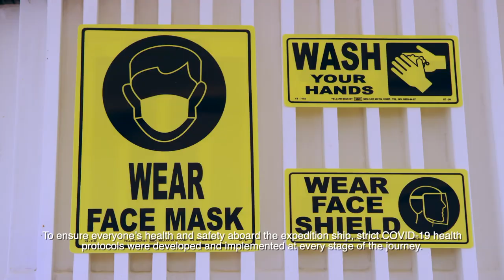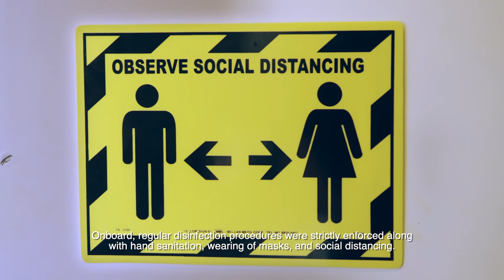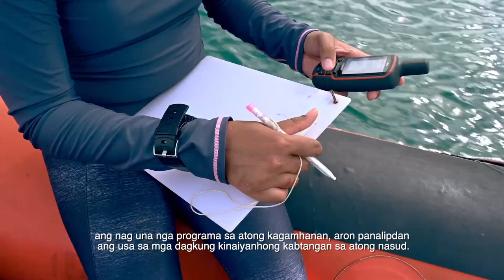PanahonNgPanaon FULL CEBUANO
In 2020, the province of Southern Leyte and Oceana gathered a team of marine scientists to conduct a scientific expedition in Panaon Island. It was identified as part of the reefs in the world that are likely to withstand the adverse impacts of climate change.

Over the course of 21 days, the team discovered corals in good to excellent conditions and coral cover of as much as 70%. However, they were also able to document the threats to Panaon Island’s marine resources.

Filipinos depend on our marine resources for food, livelihood and protection. We must protect our coral reefs, starting with the reefs of Panaon island. Its excellent coral cover deserves national protection under the Expanded National Integrated Protected Areas System or the ENIPAS Act of 2018.